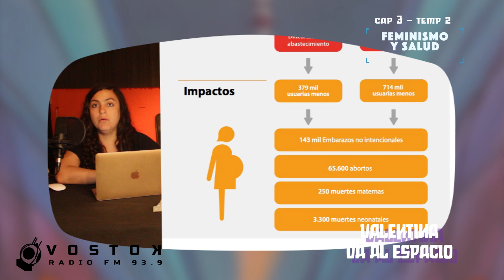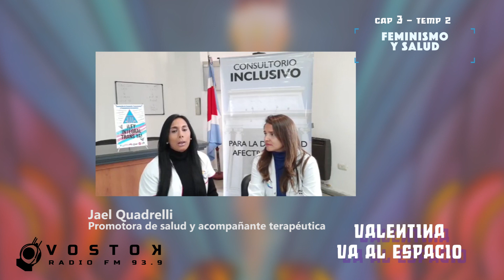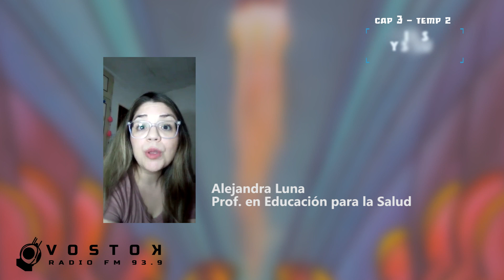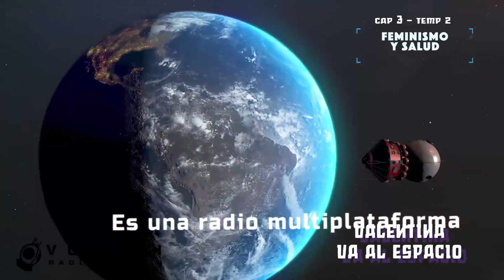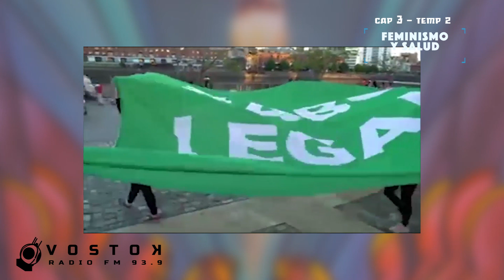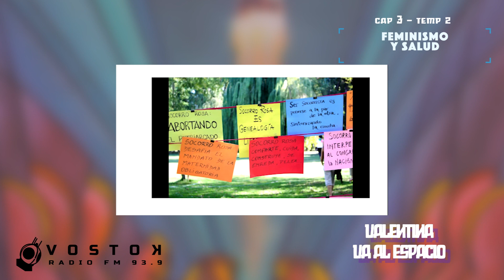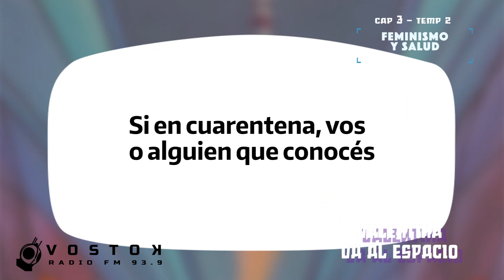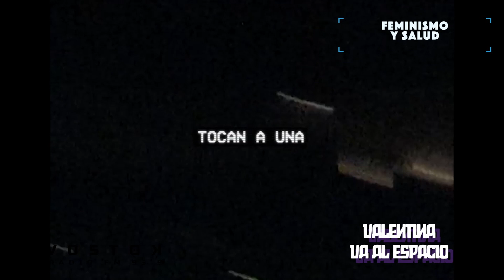[ FEMINISMO Y SALUD ] Cap3 T2 - Valentina Va Al Espacio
🚀[ FEMINISMO Y SALUD]  👩🏿🚀 Valentina Va Al Espacio  💫   Segunda temporada🚀
📑Qué ocurre con los Derechos de las mujeres y diversidades a la salud reproductiva y los derechos sexuales;
📥Cómo afecto la pandemia a las gestiones del Estado dedicadas a estos derechos (los números están
👉🏽👌🏽Cómo estamos en Santiago respecto a la ESI;
👾 EsUrgente el proyecto se va al congreso 💚
🙃Pare de sufrir: la Pande y la salud mental de mujeres y diversidades. Por Natalia Onetovera  Lic. Psicologia Hosp. de Neumonologia Dr. Gumersindo Sayago Santiago del Estero

🎙️Conducción: Fátima Infante, Rayen Blanco
🖥️ Técnica: Sol Avila Vazquez

👩🏿🚀 Valentina Va Al Espacio  💫   Segunda temporada🚀

📻Radio Vostok 93.9
Puedes hacer tu aporte en nuestra web o contactar para auspiciar este programa
📲Seguimos en Instagram

Es una producción de NOMADE Productora Cultural miembro de Cooperativa Audiovisual del Estero para Radio Vostok Puedes contribuir a esta producción con tu aporte monetario